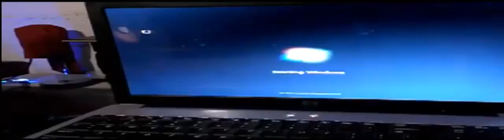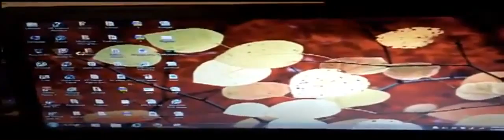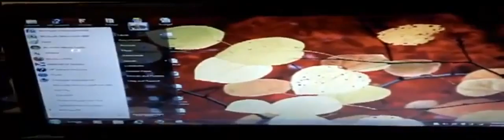Blue-Screen Teaser Fix Monarc Monkey Computers @ Beeflakey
An introduction into the lives of us unfortunate few here in the middle of no fucking where , so without further a due eye giv you Kokomo, Indiana and it wonderful policemen.. hav fun eye nose eye did win eye was making all this shit !!!1 FlakesfromHell